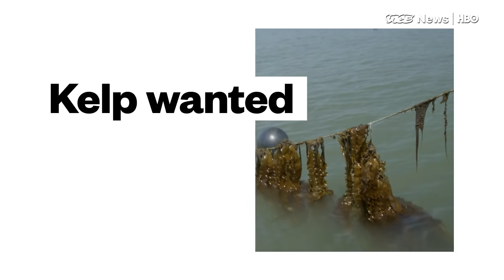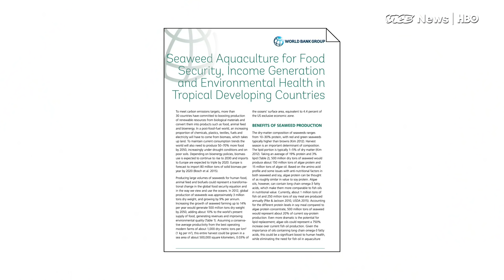Kelp Could Save Our Oceans — If You Eat It (HBO)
Up to eight feel below the ocean’s surface, former cod fisherman Bren Smith grows groves of a plant that he says could feed the planet and heal its oceans.

“You know, for a fisherman it’s kind of weird to grow plants,” he said. “But this is the future.”

Smith’s referring to kelp, a seaweed capable of soaking up five time more carbon than land-plants and filtering excess nitrogen out of the water. While popular in Asia, kelp rarely appears on American menus. But in Smith’s mind, kelp could become the new kale — and help reverse some of the dangerous effects of human-caused climate change.

Smith farms his 20-acre ocean plot off the coast of Connecticut using a technique he calls “3D ocean farming,” which lets him grow various types of crops, such as oysters and mussels, on top of each other. That means his farm also functions as an artificial reef and attracts numerous species of fish and sea-dwelling birds.

Despite kelp’s many environmental benefits, few North Americans have heard of it, and even less would think to cook with it. But Smith isn’t too worried about it. Google — which offers kelp to 6,000 employees in its New York City cafeteria — is already his largest customer.